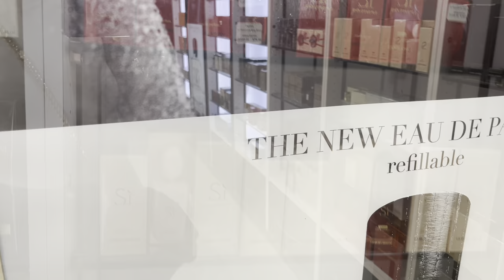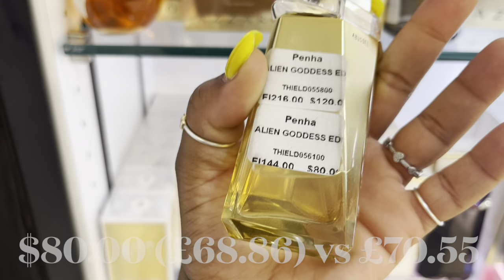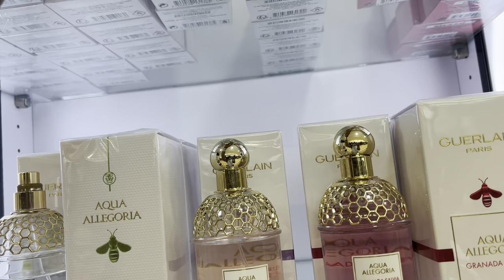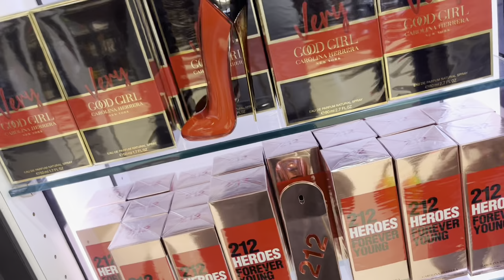PERFUME SHOPPING IN ST.MAARTEN | BEST PERFUMES FOR WOMEN | PERFUME COLLECTION 2022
My holy grail makeup products